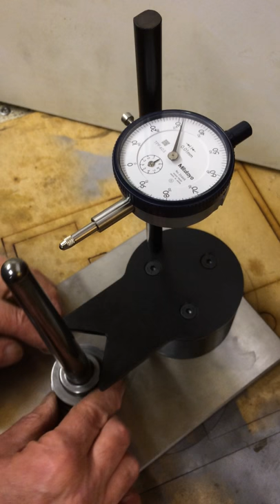Plunger Video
Straightness Check on Plunger